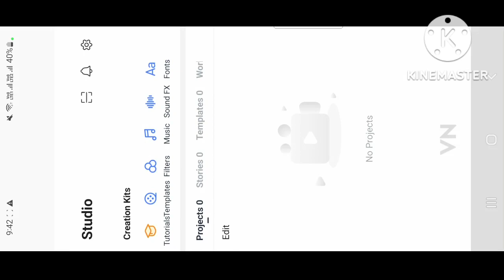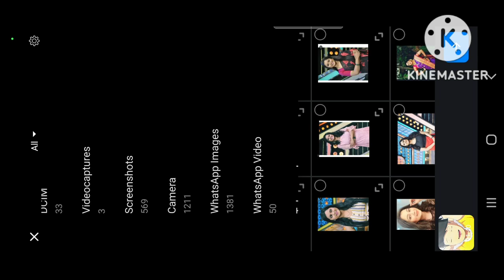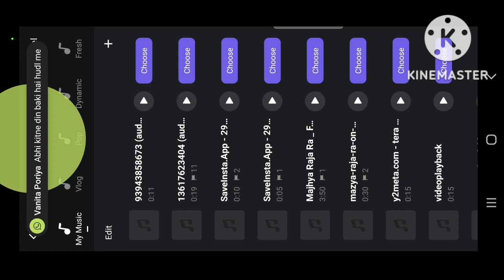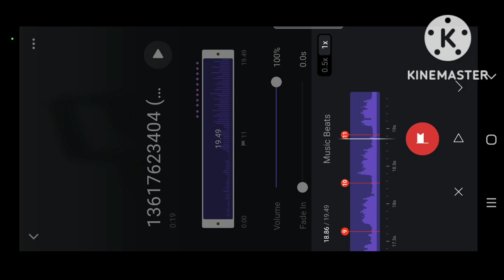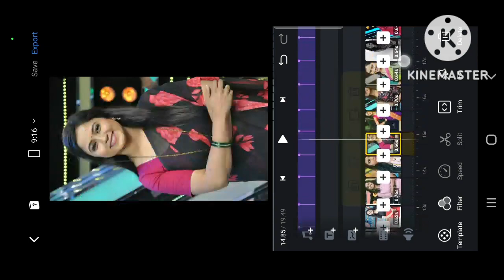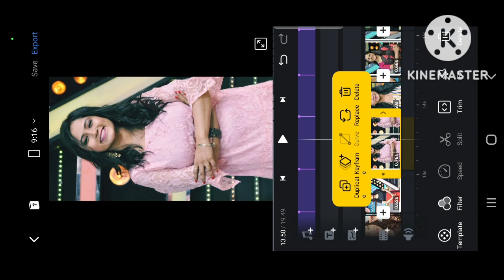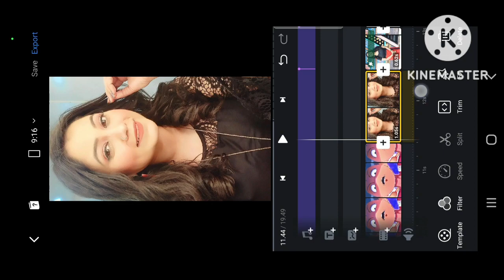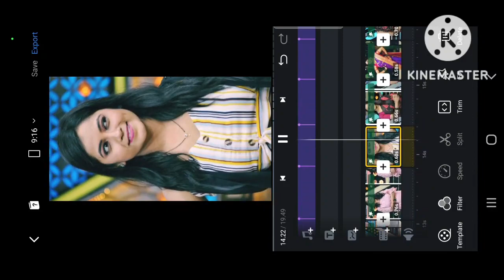Lekin Ladki Cute To Hai Reel Tutorial / royal_jr__ Original Audio Reel Tutorial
How to make Lekin Ladki Cute To Hai Reel
How to edit Lekin Ladki Cute To Hai Reel
Lekin Ladki Cute To Hai Reel editing
How to make royal_jr__ Original Audio Reel
How to edit royal_jr__ Original Audio Reel
royal_jr__ Original Audio Reel editing